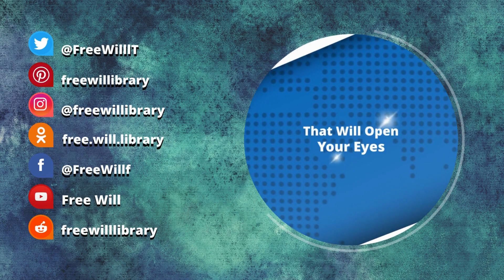Israel & Palestine: Scott Ritter's comment on what Israel is doing in Palestine